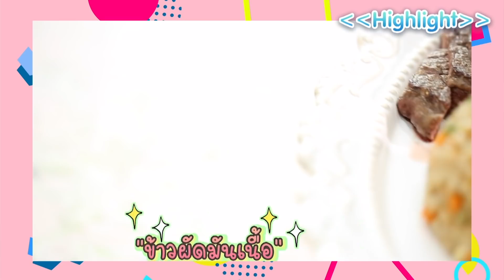เอมิกาเข้าครัว EP.12 I เมนู ข้าวผัดมันเนื้อ